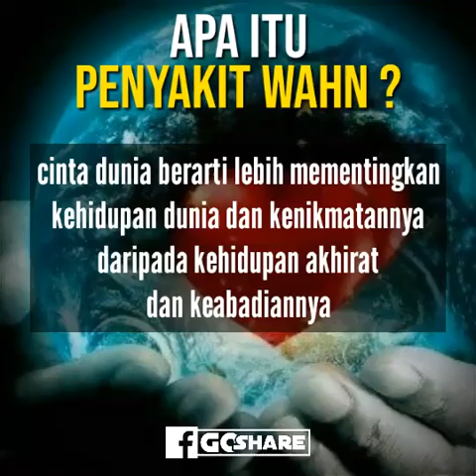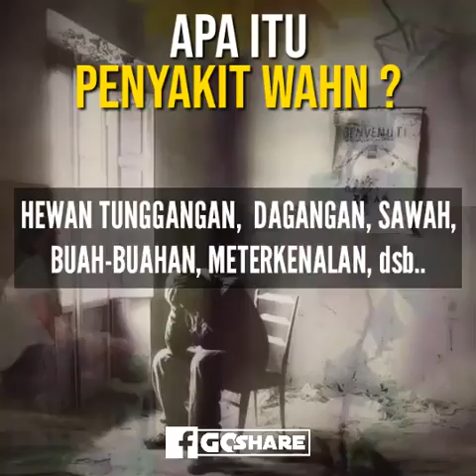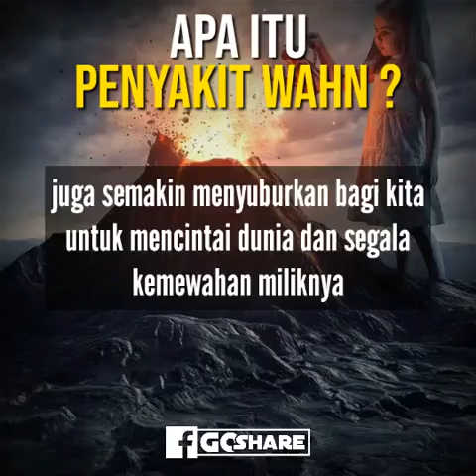Berhatilah !! ini Lah " PENYAKIT " Yang Paling Berbahaya Di Dunia BUKAN COVID 19